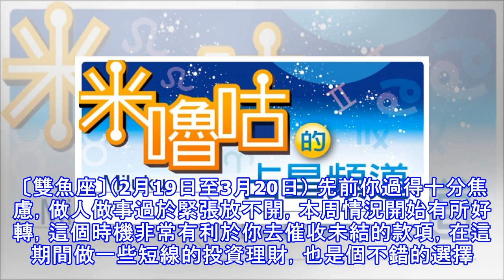米嚕咕的占星頻道：2018.9/23～9/29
米嚕咕的占星頻道：2018.9/23～9/29 米嚕咕的占星頻道 本周幸運星：天秤座 事業最強：摩羯座；愛情最甜：雙子座； 人氣最夯：射手座；財運最旺：處女座 本周大環境的氣氛由緊張的對立轉而向平和的天秤座，原來一觸即發的怒火被講究平衡、和諧的天秤所轉化。而日水也合相於天秤，更有助於群體思考朝向和諧、穩健、合作的方向前進。但平和中仍然帶著些許焦慮的氛圍，集體對峙在檯面下蠢蠢欲動，在平和的表面下，暗潮洶湧，需要我們去改變增加更多的生存機會，而對於沒有經驗的事物，我們應思考如何整合出更好的方法，讓自己有自信的走向改變。 〔牡羊座〕（3月21日至4月19日） 本周你有很多事情需要深思熟慮，事多心煩，...